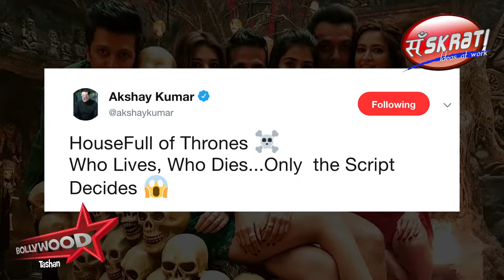Bollywood Tashan MOST WANTED | Best Latest Bollywood News Updates | Salman, Akshay, Ajay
Bollywood Tashan MOST WANTED | Best Latest Bollywood News Updates | Salman, Akshay, Ajay : Watch Only On Bollywood Tashan

You can buy Bollywood Tashan's Recommend Items from Amazon

👉 Bollywood Tashan's Official Channel
👉 Brand/Digital/Campaign Marketing
👉 Movie Marketing
👉 Celeb Management/PR